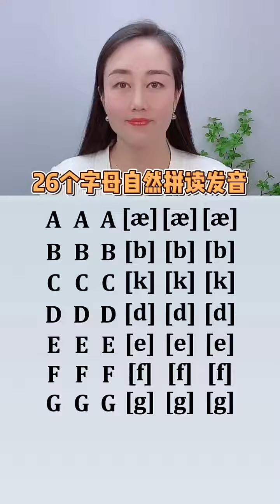个字母的自然拼读，零基础英语跟我学